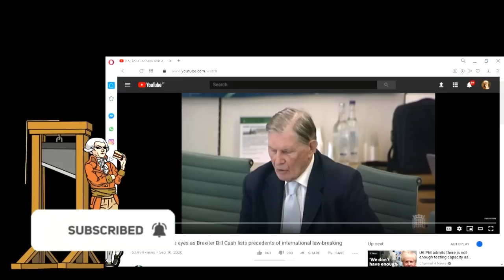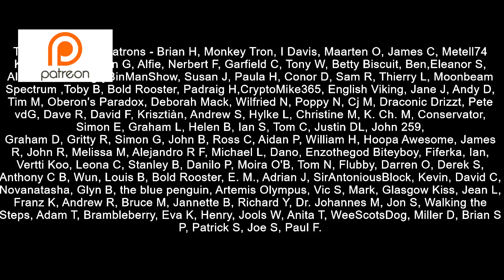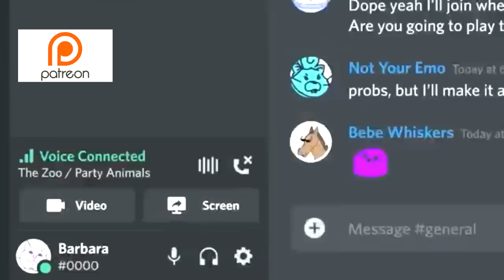Boris Johnson's Funny Response to Brexiteer Bill Cash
Boris Johnson was doing the rounds of committees after Wednesday's PMQs and he spoke at a brexiteer committee where Brexit King Bill Cash tried to present a defense for PM's attempts to break international law.